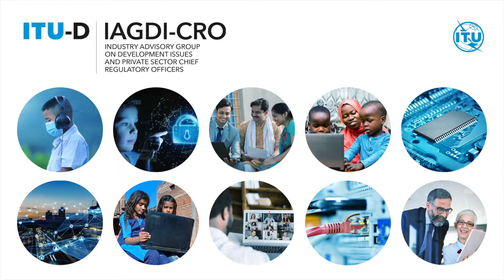ITU Interviews: Luo Zhong Noah, Vice President of Standards and Industry Development, Huawei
ITU-D interview Luo Zhong Noah, Vice President of Standards and Industry Development, Huawei